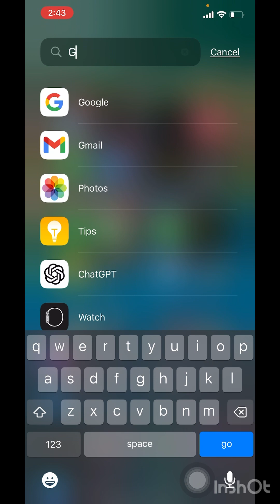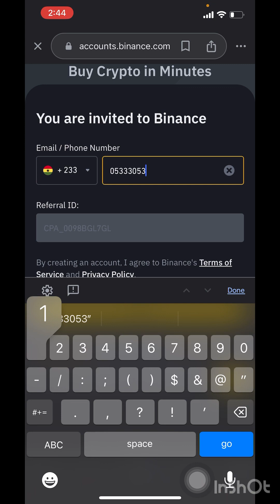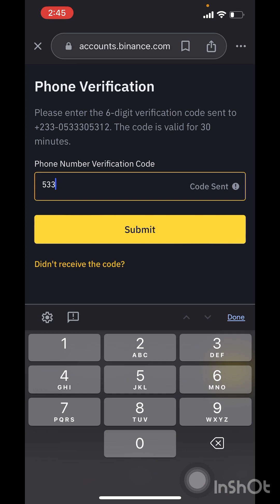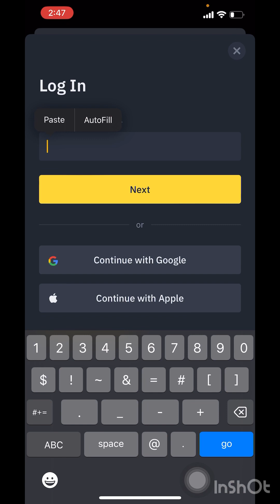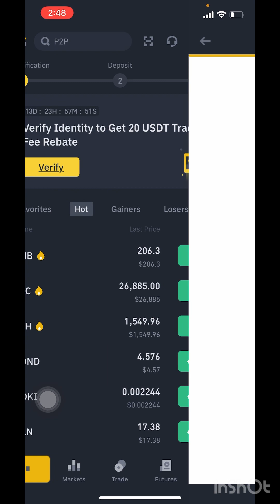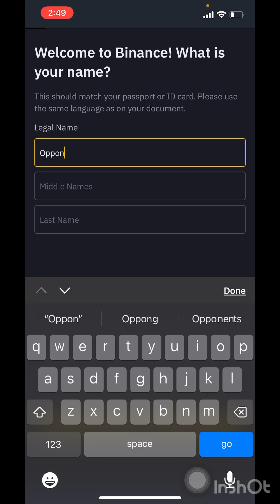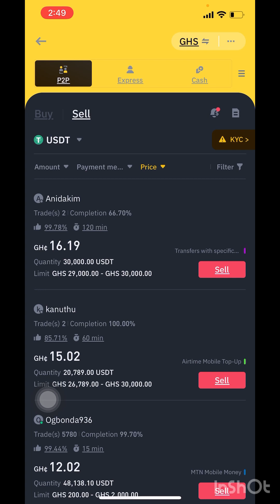How To Register Binance Account And Get Free 100 Dollars And Redraw It To Your Momo Account